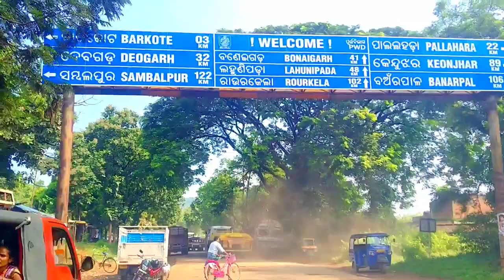ବଳମ// ନୁ କୋଇଡା// ଯିବା ରାସ୍ତାରେ//ଦୁର୍ଘଟଣା 🏍️🏍️😭😭SK SUNIL KUMAR VOLG 🙏